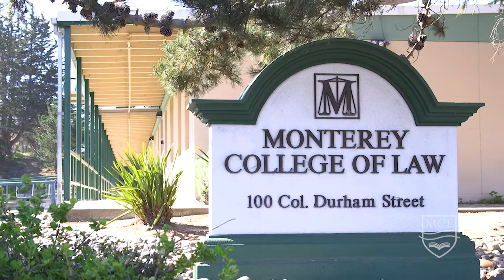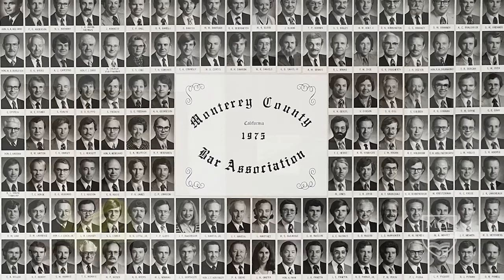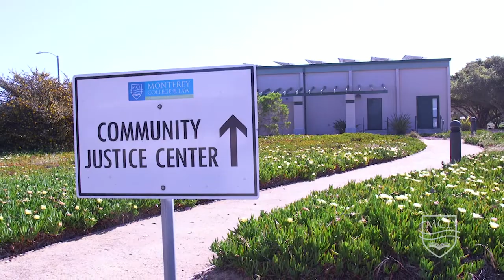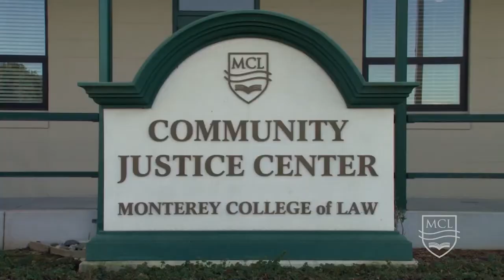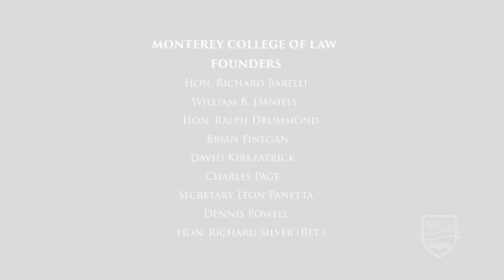MCL - 50 Years - Speakers Bureau REV2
A brief history of MLC's beginnings.  Interviews with past deans and the school founders.